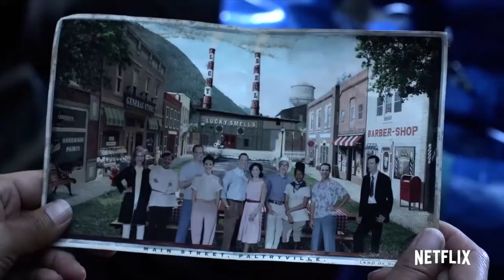A Series of Unfortunate Events Official Trailer 2017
After the loss of their parents in a mysterious fire, the three Baudelaire children face trials and tribulations attempting to uncover dark family secrets.